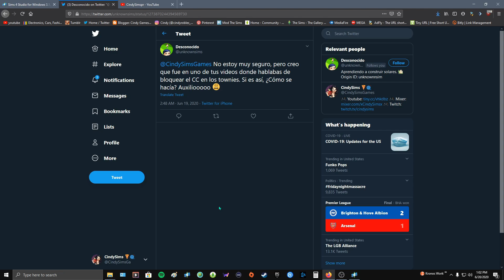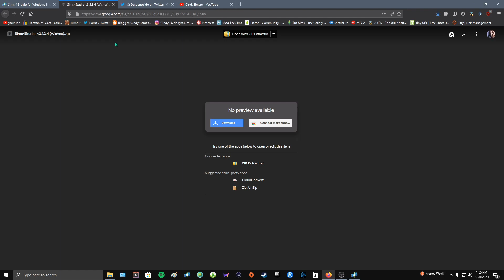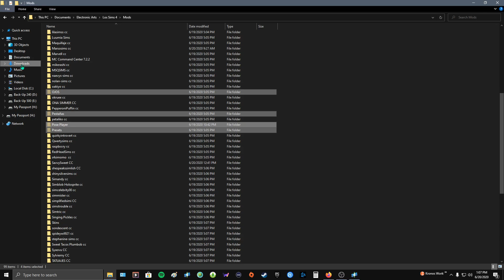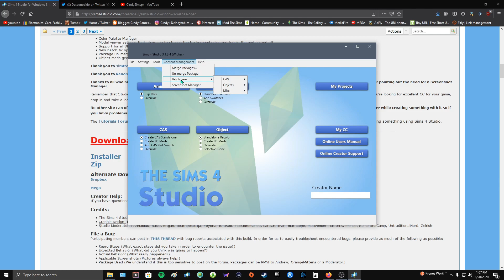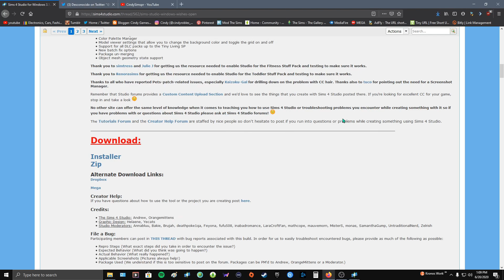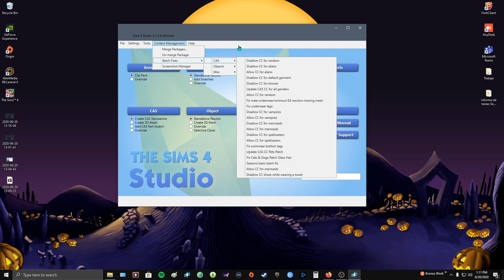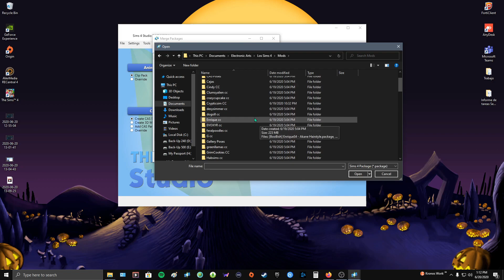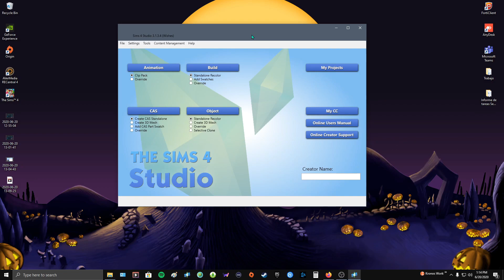NO MAS CC EN LOS TOWNIES // LOS SIMS 4 / TUTORIAL